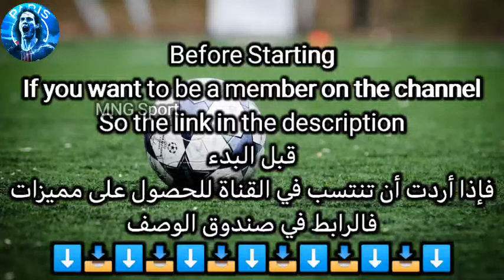Bayern Munich Potential Lineup Feat Raphinha🔥🔥😱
Today's video about Bayern Munich Potential Lineup With Raphinha

فيديو اليوم عن تشكيلة نادي بايرن ميونخ المتوقعة في حال التعاقد مع رافينيا

إذا كنت تشاهد القناة للمرة الأولى فلا تنسى الاشتراك ليصلك كل جديد في الثانية الأولى من تنزيله

to became a member :
رابط الإنتساب بالقناة: